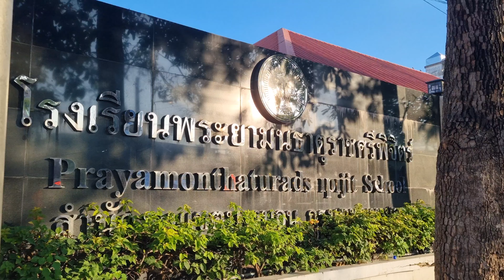ต้อนรับนักเรียนเปิดเรียนวันแรก เทอม 2 ปีการศึกษา 2567